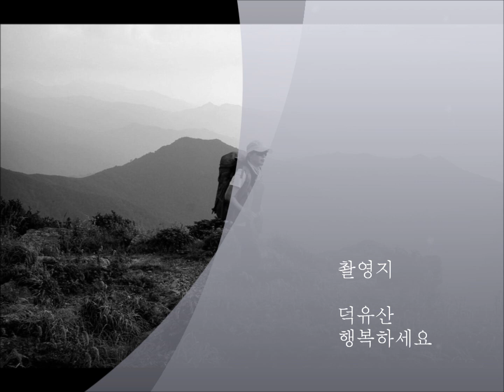바램 -노사연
촬영지;덕유산 그린행복산악회

내 손에 잡은 것이 많아서, 손이 아픕니다.
등에 짊어진 삶의 무게가, 온몸을 아프게 하고.

매일 해결해야 하는 일 땜에, 내시간도 없이 살다가
평생 바쁘게 걸어 왔으니, 다리도 아픕니다.
내가 힘들고, 외로워 질 때, 내 얘길 조금만 들어 준다면
어느 날 갑자기 세월에 한복판에 덩그러니 혼자 있진 않겠죠.

큰 것도 아니고, 아주 작은 한마디, 지친 나를 안아 주면서
사 랑 한 다 정말 사랑 한다는, 그 말을 해 준다면.

나는 사막을 걷는다 해도, 꽃길이라 생각 할 겁니다.
우린 늙어가는 것이 아니라, 조금씩 익어가는 겁니다.

저 높은 곳에 함께 가야 할 사람. 그대 뿐입니다.